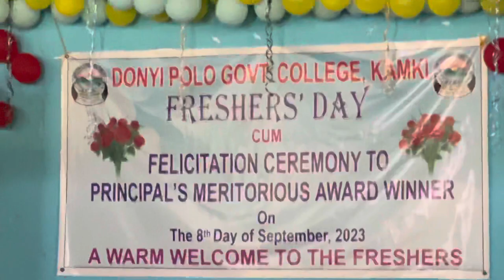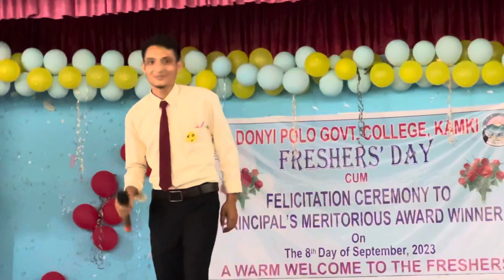New Admission In College ! Freshers’ Meet